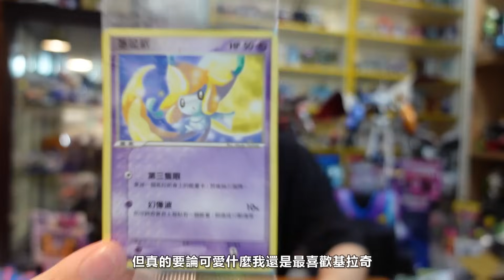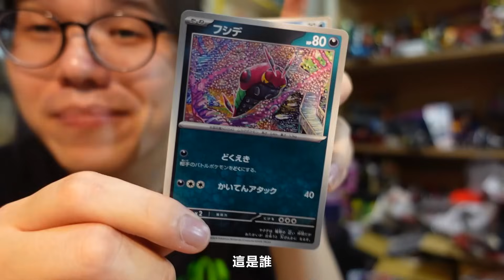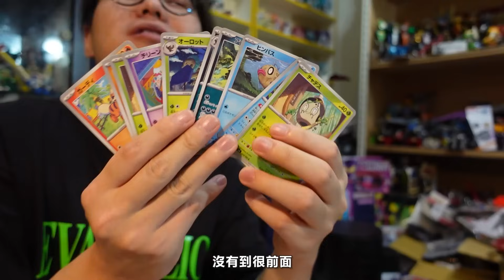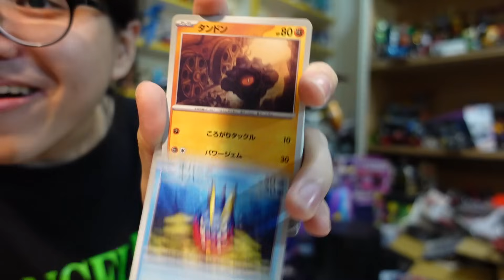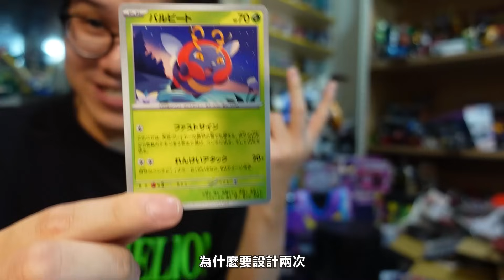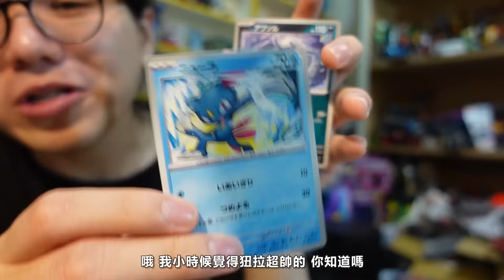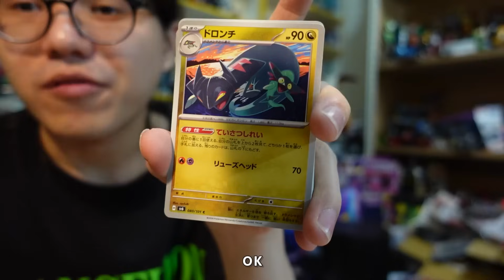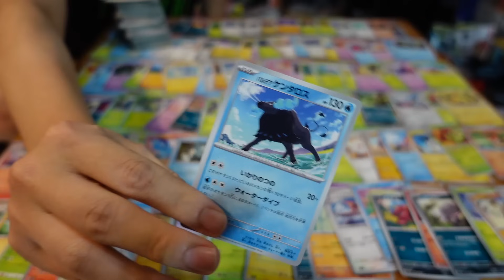意外挖到小時候去寶可夢樂園的限定卡!?所以決定一口氣爆買800張寶可夢卡來蒐集小時候全圖鑑的夢想!?PTCG 寶可夢集換式卡牌遊戲 Namaste阿土 大學生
PTCG Pocket